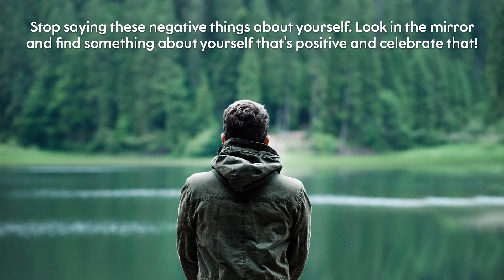Indian Snacks Routine Me Hai Kuch Khaas Aaj _Vlog 2019 -Indian Mom On Duty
Wet n Wild Color Icon Eyeshadow Quad- Hosta La Costa Baby (4.5 g)
Wet n Wild Megaglo Hello Halo Liquid Highlighters - Guilded Glow (15 ml)

Vlogging Camera : iPhone 7 Plus , iPhone 6